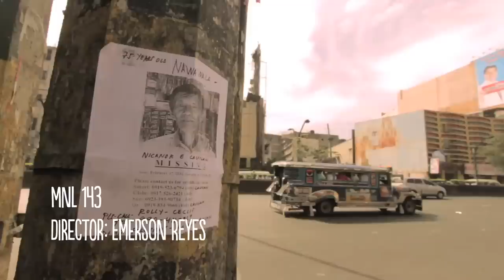International programme at EIFF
Artistic Director Chris Fujiwara takes a look at some of the highlights of the international programme at the Edinburgh International Film Festival.